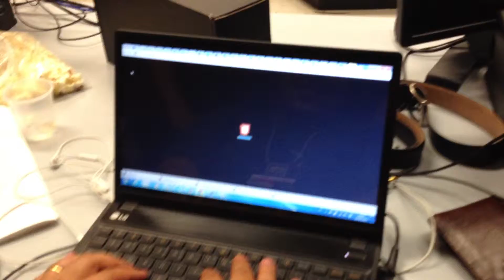GGJ 2013 - Bugs bizarros em Curitiba 2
Bugs engraçados ocorridos durante os testes do nosso game, "Heart Attacks: The Clash of the Junkie Food", na manhã da entrega dos games na GGJ 2013.